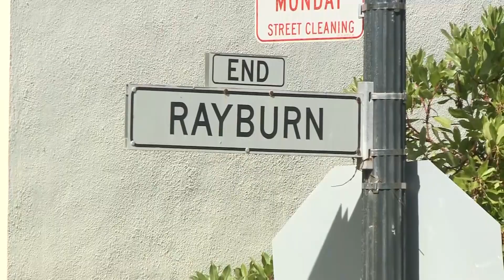Raw Video: 2 People Found Fatally Shot in Parked Car Near Dolores Park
Officers discovered two people suffering from apparent gunshot wounds. Medical personnel were summoned and rendered treatment but both victims died at the scene. (9-30-17)